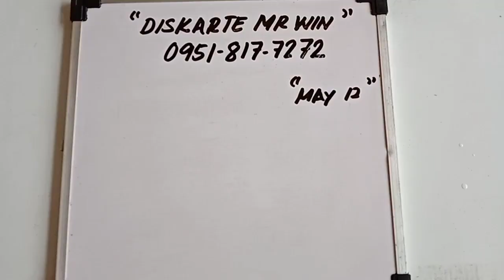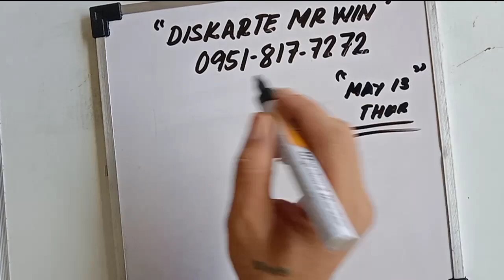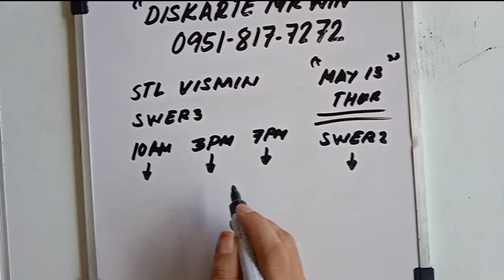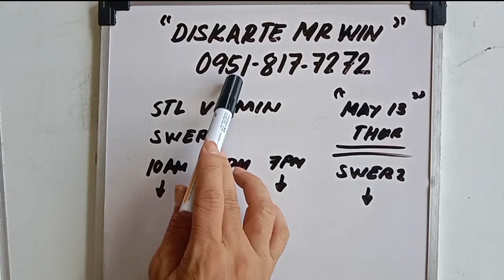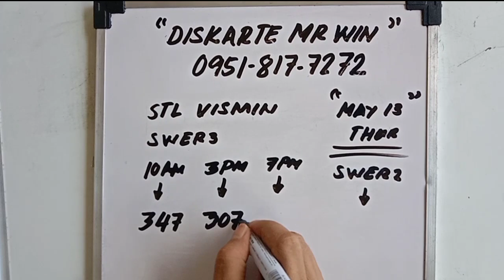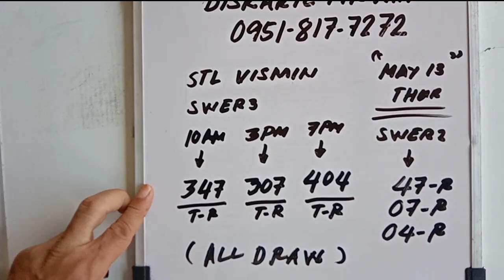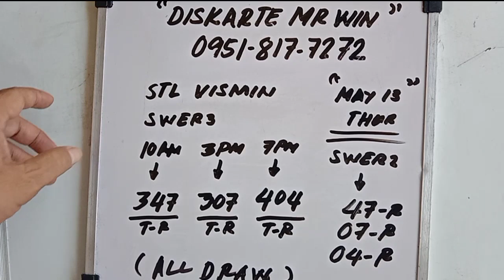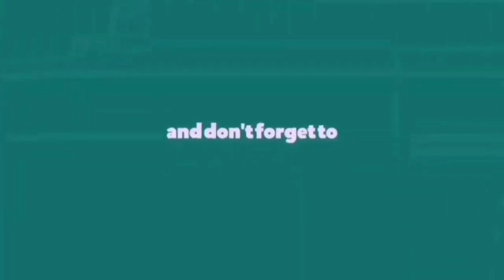STL VISMIN (SWER2 AND SWER3) HAERING TODAY. MAY 13, 2021